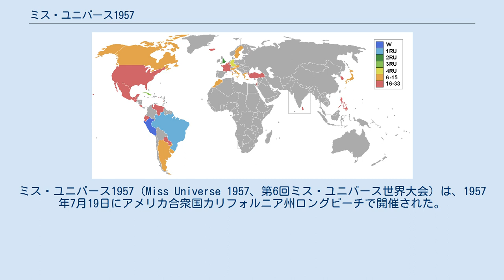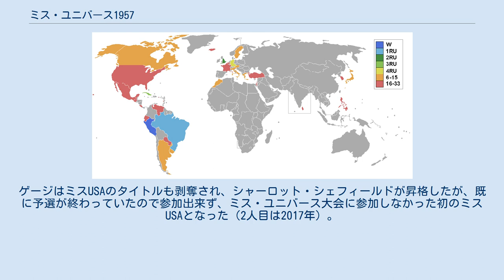ミス・ユニバース1957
ミス・ユニバース1957（Miss Universe 1957、第6回ミス・ユニバース世界大会）は、1957年7月19日にアメリカ合衆国カリフォルニア州ロングビーチで開催された。
この大会では32か国の代表が競い、ペルーのグラディス・ツェンダーが優勝し、ラテンアメリカ女性初のミス・ユニバースとなり、アメリカのキャロル・モリスから栄冠を授けられた。
ツェンダーは南半球初のミス・ユニバースでもある。
日本の大谷享子はトップ15に入賞し、ミス・アジア賞を受けた。
 ミス・ユニバース1957参加国と最終結果 1953以来の参加 1955以来の参加 ミスUSAのレオナ・ゲージ（メリーランド州）はトップ15入りと発表されたが、決勝戦前の午後、彼女が結婚していて二人の幼い子供の母であることが発覚したため、大会から追放された。
16番目の補欠に選ばれていたミス・アルゼンチンのモニカ・ラマスが代わりに昇格した。
ゲージはミスUSAのタイトルも剥奪され、シャーロット・シェフィールドが昇格したが、既に予選が終わっていたので参加出来ず、ミス・ユニバース大会に参加しなかった初のミスUSAとなった（2人目は2017年）。
シェフィールドはミス・ワールド1957に参加したが入賞出来なかった。